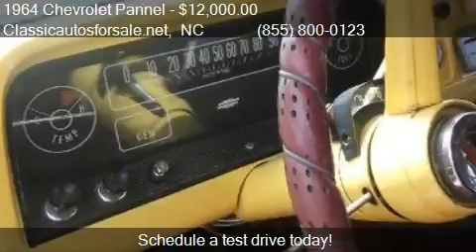1964 Chevrolet Pannel Delivery for sale in Nationwide, NC 27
This 1964 Chevrolet Pannel Delivery is for sale in Nationwide, NC 27603 at Classicautosforsale.net.
 392090
Engine: Unspecified 350
Transmission: Automatic
Color: Unspecified
Mileage: 0
Contact Classicautosforsale.net Nationwide, NC 27603 to test drive this 1964 Chevrolet Pannel Delivery today. List your classic . The best classic car advertising on the planet!